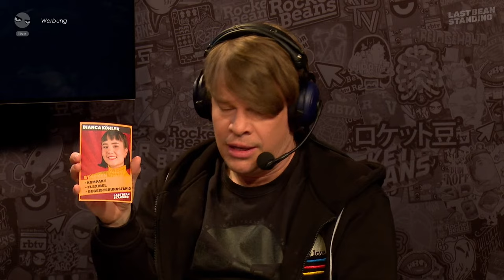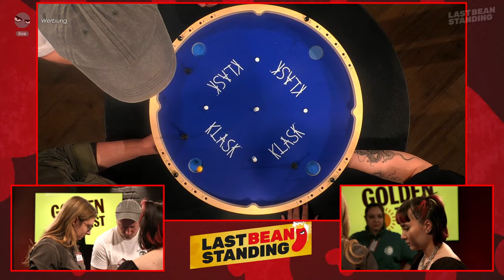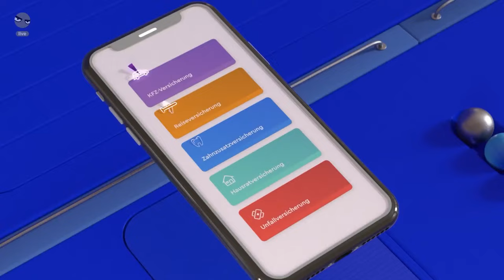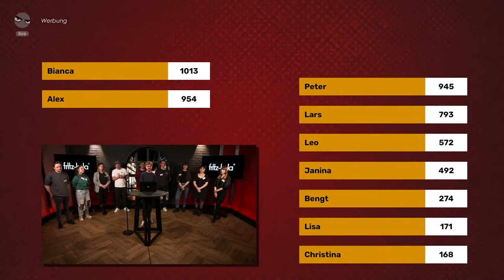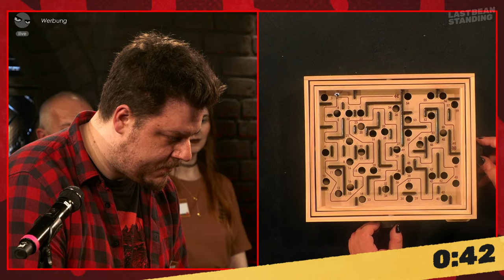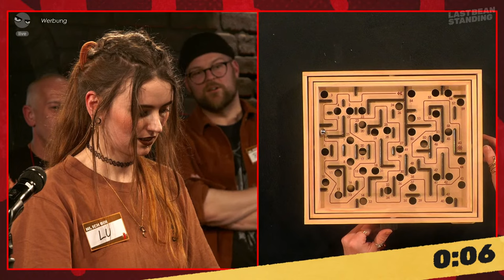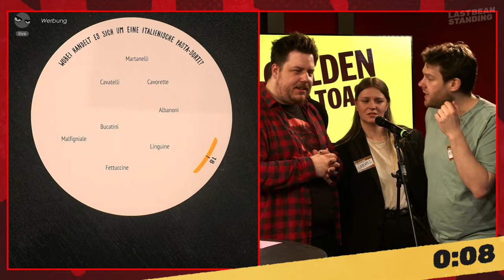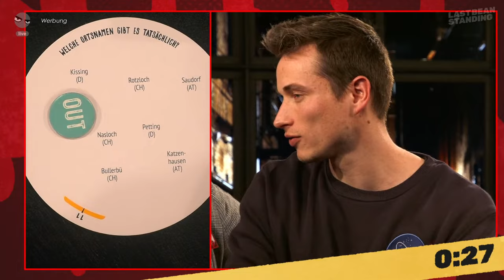Drama im Labyrinth & Chrome Dino Hölle | Wer wird LAST BEAN STANDING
LAST BEAN STANDING bzw. LAST BEAN STANDING 2 - das sind 3 Tage Gaming- und Analog-Battles. Das sind 40 Menschen aus dem Hause ROCKET BEANS. Das ist - es kann nur ein Mensch gewinnen, sei es durch Geschick, Skill oder Glück. In der von Andreas Lingsch, Colin Gäbel und Micha bzw. Michael Reinke kommentierten Sendungen gibt es BEEF satt. In dieser zweiten Ausgabe der zweiten "Staffel" aka LAST BEAN STANDING II - treten die verbliebenen 24 Spieler wieder in nervenaufreibenden Games gegeneinander an um am Ende ins Finale einzuziehen. In dieser zweiten Runde wurden beide Teams jeweils in 4er-Gruppen geteilt, die in der Folge den Einzug ins Halbfinale ausspielen. Gespielt werden KLASK, Chrome Dino, Stick Fight, Labyrinth & 4 aus 8. Am Ende bleiben 8 Teilnehmer über die in der finalen Folge um den Titel LAST BEAN STANDING II gegeneinander antreten werden. Es bleibt spannend!
Diese Sendung entsteht in Zusammenarbeit mit Golden Toast.
Rocket Beans wird unterstützt von Razer, fritz-kola und Clark.

Mit dabei: Alexandra Jeßel, Bengt Groth, Benjamin Koch aka Ben, Benjamin Weigl, Bianca Köhler, Christina Braun, Dominik Schlipper aka Doom, Etienne Garde aka Eddy bzw. GrumpyEde,  Florentin Will, Henry Kratschmarz, Janina Hille bzw. itzjanina, Lars Seifert, Laura Heumann, Leo Barina, Lisa Handirk, Luisa Pohl, Lukas Jureczko, Miriam Tanski, Ole Gauß, Peter Naumann, Sarah Kälberer, Markus Jakob, Sarah Linke und Tadeusz Bielski alias Taddl

00:00 Warm-Up: Was passiert heute? Auslosung der Duelle!
32:07 Start der Show + Disziplin 5
1:27:18 Disziplin 6
1:42:43 Recap Disziplin 5+6 aus der Lounge
1:49:16 Disziplin 7
2:38:55 Disziplin 8
3:21:37 Disziplin 9